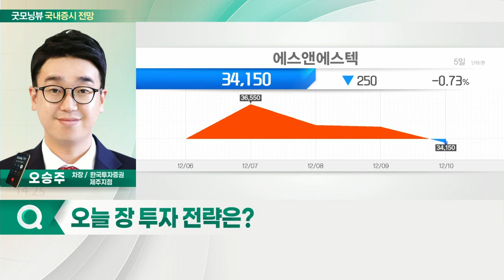하이브, 에스앤에스텍, 덴티움... 韓 ETF·역외환율, 보합세 마감... 오늘 증시 '보합' 출발 전망_국내 증시 출발 전망 (20211213)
- 韓 ETF·역외환율, 보합세 마감
- 빅테크 중심 상승
- CPI 급등
- 비트코인 약세 흐름
- 종목 장세 대응 전략 유효

덴티움(145720)
- 임플란트 업종 매수
- 중국 등 신흥국 중심 성장 기대감

하이브(352820)
- 엔터 업종 매수 전략
- 美 위드 코로나 업종 강세 흐름
- K-POP 글로벌 대중화 흐름

- IT 소재 국산화 관련 기업 매수 전략
- 필라델피아 반도체 지수 ‘강세’
- 메모리 업종까지 강세 확장 흐름